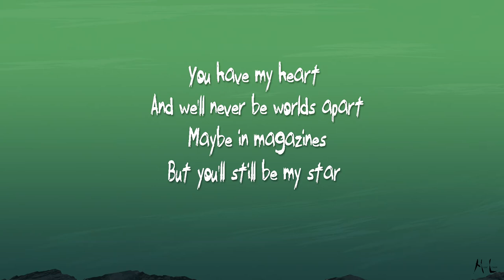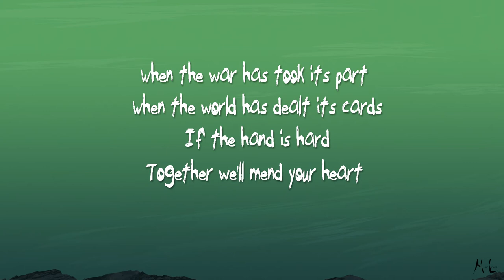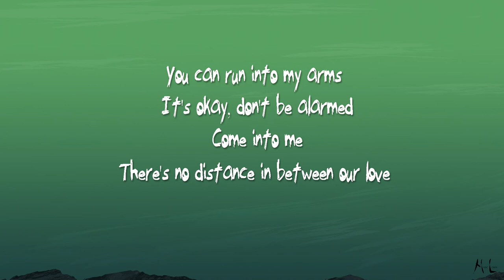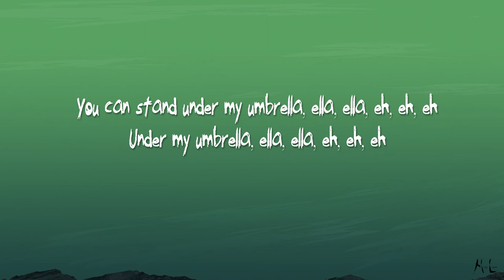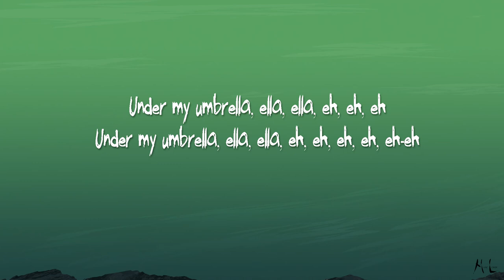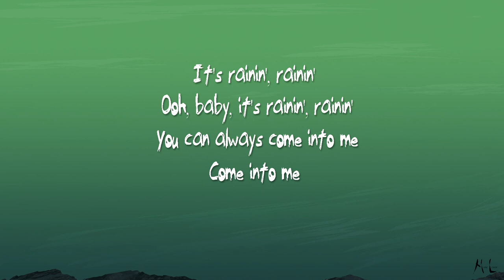Umbrella - Rihanna (Lyrics) ft. JAY-Z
Coming down like the Dow Jones